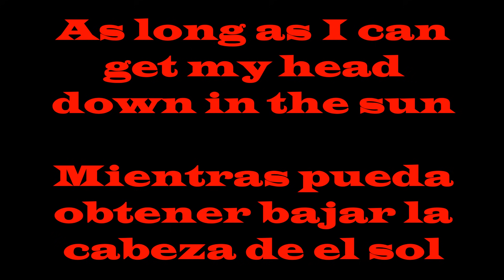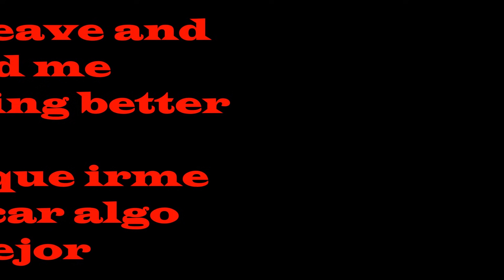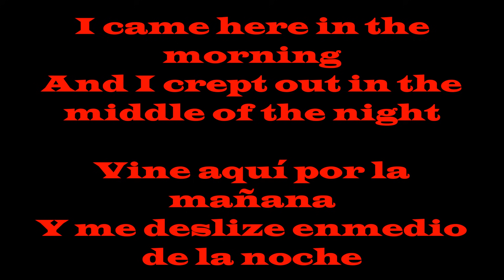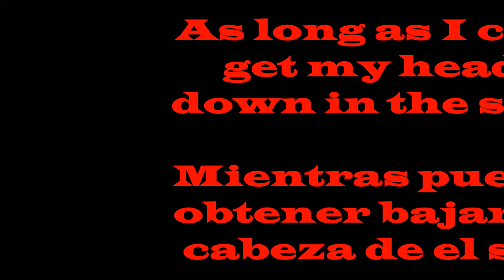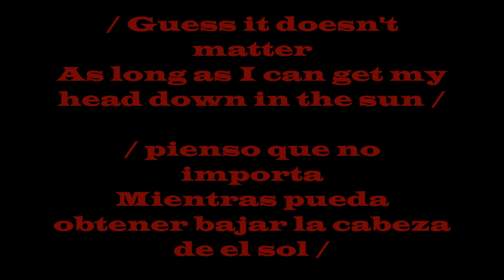STATUS QUO ! SLOW TRAIN ! TREN LENTO ! SUBTITULOS !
OTRA BUENA ROLITA DE LOS MAESTROS DE INGLATERRA ! DE ESOS AYERES MARAVILLOSOS EN MI GLORIOSO NEZA ! PARA TODA LA BANDA Y A LAS PRCIOSAS NENAS ROCK AND ROLL !!!